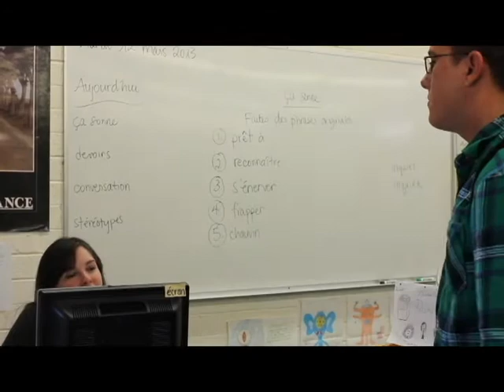Amour Confondu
A French language film about an American boy who finds himself in France.